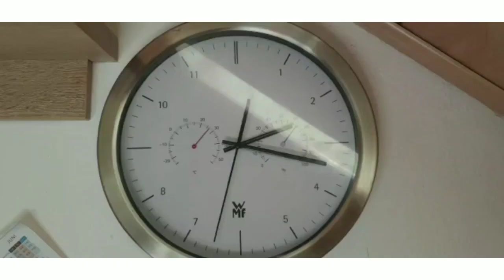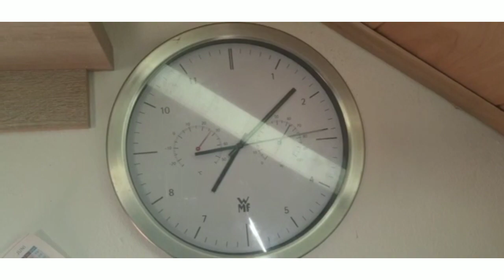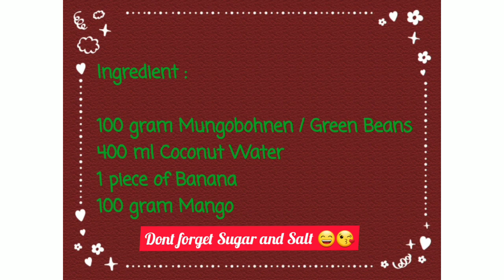Menjelajahi Kombinasi Lezat Kacang Hijau dan Mangga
Dalam video ini, kami akan membawa Anda menjelajahi kombinasi lezat antara kacang hijau dan mangga. Temukan bagaimana kedua bahan ini dapat berpadu untuk menciptakan hidangan yang tidak hanya menggugah selera, tetapi juga kaya akan nutrisi. Saksikan cara penyajiannya yang menarik dan nikmati keunikan rasa yang ditawarkan.